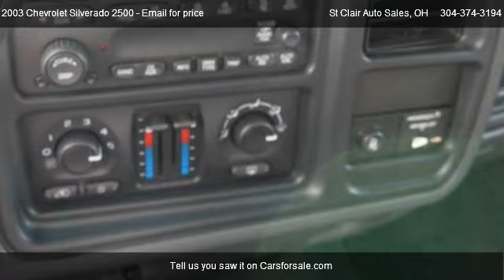2003 Chevrolet Silverado 2500 LS - for sale in East Liverpool, OH 43920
St Clair Auto Sales
16723 St Clair Ave

in East Liverpool, OH 43920

Come test dirve this 2003 Chevrolet Silverado 2500 LS for sale in East Liverpool, OH.